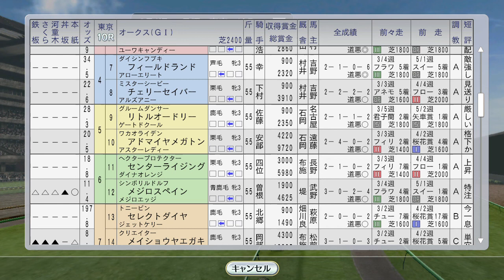オークスにエアグルーヴ。ナリタブライアン、サクラローレル海外 1996年5月4週【ウイニングポスト8 2016：競馬ゲーム】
牝馬2冠を賭けてエアグルーヴが母親ダイナカールが優勝した優駿牝馬オークスに挑みます。

（前）5月3週 仏1000ギニーにファビラスラフイン、2000ギニーにダンスインザダーク、マヤノトップガンも海外。ビコーペガサス京王杯SC、カワチトリビュート、リヴァーガール、クラブ馬アグネスパレードがヴィクトリアマイル：
（次）5月5週 東京優駿 フサイチコンコルド。ダンスパートナー、アブクマポーロ、マーベラスサンデー、バブルガムフェロー海外